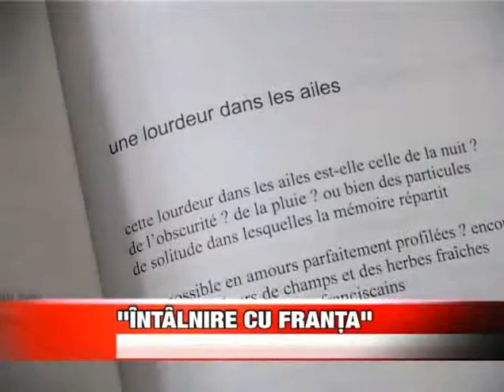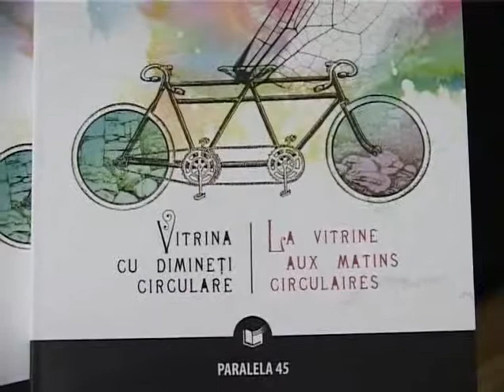INTALNIRE CU FRANTA (REFACUT + ILUSTRATII CU SALA).divx